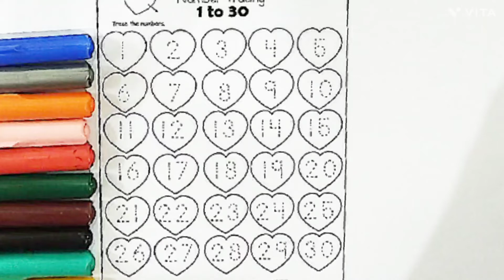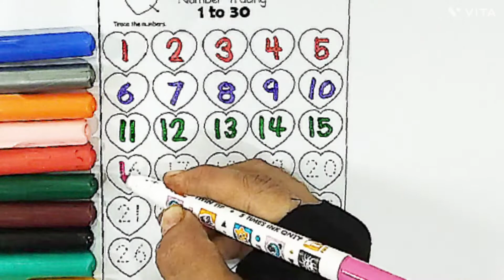123 Number Counting | 1234 Number Names |1 to 30 Numbers |1 से 30 तक की गिनती|123 learning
123 Number Counting | 1234 Number Names |1 to 30 Numbers |1 से 30 तक की गिनती|123 learning

You query :

number counting
number
counting
123
123 song
123 number song
number song 1-50
learn numbers
counting objects
number concept
learn colors
12345
1234 song
number songs
number 1-100
12345 rhymes
12345 kids songs
123 counting for kids
123 counting song
abc 123
endless numbers
coloring